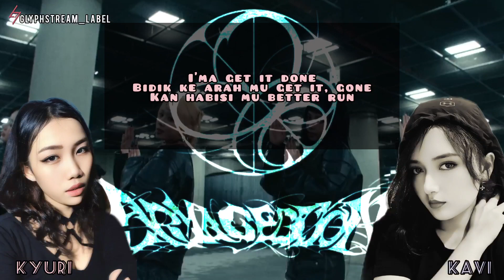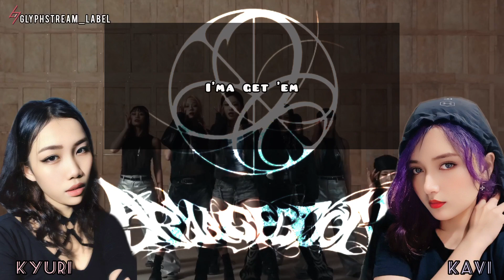æspa - Armageddon Vocal Cover by glyphstream [Indonesian Version]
Audio Editor : Kyuri

do not miss our audition chances!
Please do not use harsh words to critique. let's appreciate the singers and let them know how to be better ^^